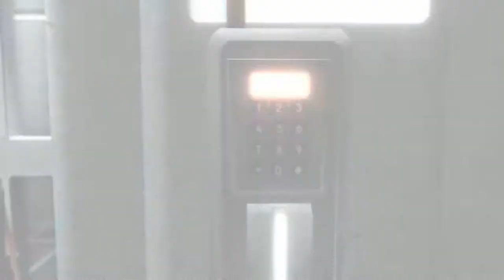Assassin's Creed 2 Episode 1 கொலையாளியின் க்ரீட் 2 எபிசோட் 1 தமிழில்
MrViKKiGameR2998 For more videos click here and u will see the magic Asssassin's Creed 1

Tamil Gameplays
Tamil Gaming
Tamil Gamer
Mr ViKKi GameR
TGR
TamilGameR
tamil gamer
gamer Tamil Gaming GameR